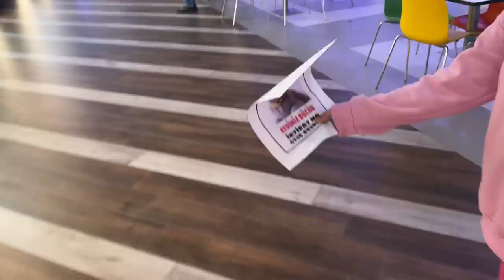BÜCÜR AVM DE KAYBOLDU !! HER YERDE ONU ARIYORUZ !! ELİF SİNEM ÇOK ÜZGÜN !!